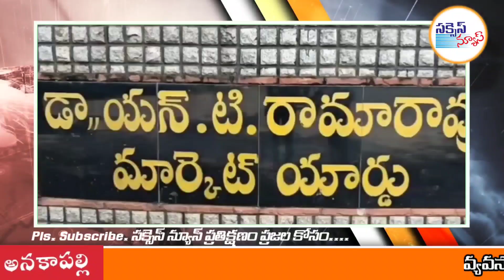Board of Directors of Anakapalli Agricultural Market Committee in as Chairman